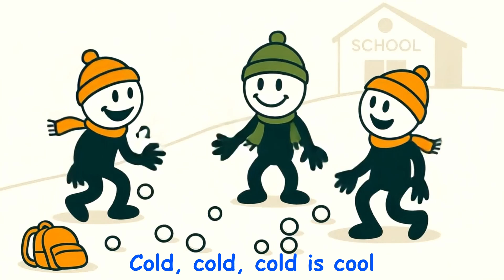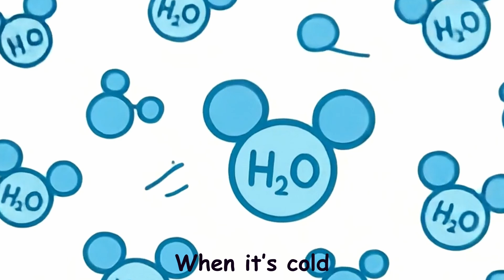It’s Cold Outside (with Lyrics) | Toddler & Preschool Learning Song | STEM Music for Kids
“Brrr! It’s cold!” — and that means it’s time for dancing boots, icy science, and snowball joy! “It’s Cold Outside” is a high-energy, educational winter song that teaches toddlers about cold weather, freezing, and how water becomes ice — all through catchy music and movement.

🎶 Created by a mom and scientist behind STEMphonics, this playful track helps curious kids explore big STEM ideas like states of matter and temperature change, while also celebrating snow days, warm jackets, and pure cold-weather delight.

Perfect for parents and teachers searching for:
✔️ Winter songs for toddlers and preschoolers
✔️ Science songs about freezing, water, and snow
✔️ Circle time music with movement and learning
✔️ Seasonal STEM for early learners
✔️ Educational songs that don’t talk down to kids

What your child will learn:
🧥 Why we wear jackets in the col
💧 That water freezes and turns into ice (freezing is science!)
⛄ Snow is made of ice and melts when it warms
🌡️ Cold temperatures slow things down — even molecules!
🎉 That winter is fun, messy, wild, and worth singing about

🎵 “It’s Cold Outside” is part of the STEMphonics album “The Laws of Wonder: Volume 1” – now streaming on Spotify, Apple Music, and more.